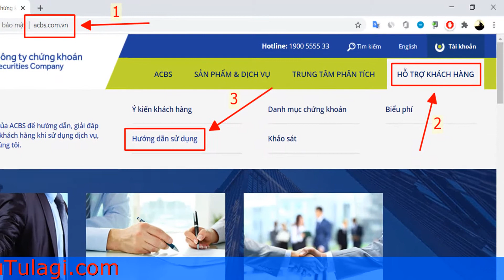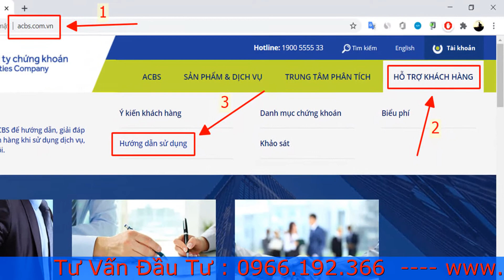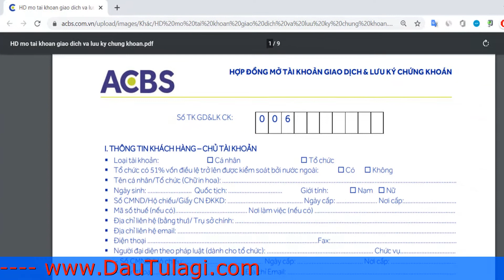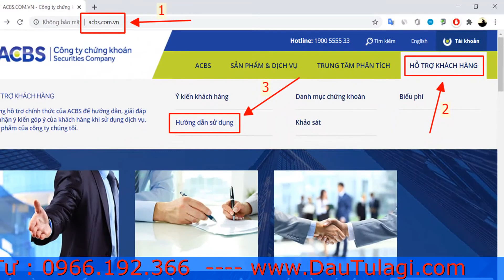Hướng dẫn Mở tài khoản chứng khoán ACBS online 2021 | Đầu Tư Là Gì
Đầu Tư Là Gì – Mở tài khoản ngân hàng ACB online không cần đến quầy, không cần làm trong giờ hành chính và không cần ký nhiều giấy tờ. Hãy theo dõi bài viết dưới đây của Đầu tư là gì để biết thông tin chi tiết và các bước chính sách mở tài khoản chứng khoán ACBS tại nhà, mời các bạn theo dõi bài viết này nhé.

Với lợi thế là Công ty con của Ngân hàng Á Châu – ACB, do đó trong quá trình hoạt động Chứng khoán ACB đã nhận được sự hỗ trợ rất lớn từ Công ty mẹ về cả Danh tiếng, Nền tảng Khách hàng cho đến Hệ thống Quản lý, Dịch vụ,… Qua các năm, Chứng khoán ACB đã tạo dựng được thương hiệu nhất định trên Thị trường, cụ thể ACBS đã lọt vào Top 10 Công ty Chứng khoán có Thị phần Môi giới Chứng khoán cao nhất tại HOSE trong các năm như 2014, 2015, 2016 và 2018.

Tuy nhiên, trong vài năm gần đây, với sự cạnh tranh ngày càng gay gắt về Chất lượng Dịch vụ cũng như Phí Giao dịch, Lãi suất cho vay,… cùng với sự tham gia của một số Công ty Chứng khoán nước ngoài vào Thị trường Việt Nam, nên thị phần Chứng khoán ACB đã bắt đầu tụt và rơi khỏi Top 10. Điều này cho thấy Cơ chế chung của ACBS chưa thực sự phù hợp, khó có thể giữ được thị phần khi Thị trường có những cạnh tranh lớn.
Ưu điểm mở tài khoản ngân hàng Acb online :

Dịch vụ thông báo biến động số dư SMS
Giao dịch ngay trên ACB Mobile app
Tra cứu số dư tài khoản, tra cứu lịch sử giao dịch
Gửi tiền có kỳ hạn cho chính chủ tài khoản
Thanh toán hóa đơn
Thực hiện giao dịch ngay sau khi mở tài khoản
Số tài khoản ngắn và dễ nhớ
Miễn 100% phí giao dịch online
Tài khoản trực tuyến của ACB được thiết kế khả năng phòng chống gian lận với các lớp quy tắc kiểm tra chặt chẽ.
Giải pháp tối ưu trong mùa giãn cách xã hội
Không phí quản lý tài khoản, không yêu cầu số dư tối thiểu